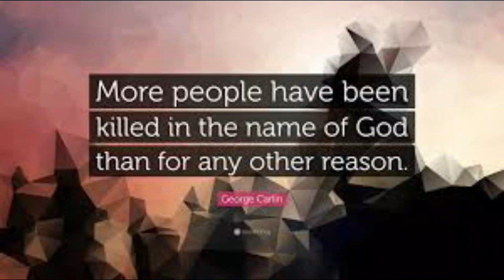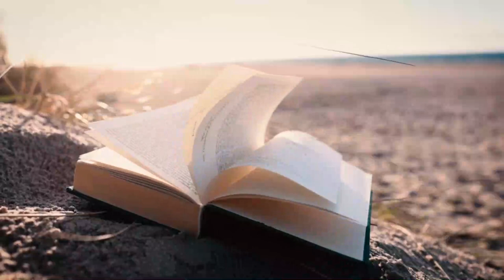Fatah e Makkah ka Waqia | Seerat Ul Nabi Urdu | Timeline History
8 AH ko Rasool Allah ne Makkah Fatah kia. fatah makkah,fateh makkah,fatah e makkah,waqia fatah makkah in urdu,fatah makkah ka waqia,fateh makkah in urdu,makkah ki fatah,fatah makka,fatah e makkah kab hua,fatah makkah ka bayan,fateh e makkah,fatth e makkah,fatah makkah ka waqia in urdu,dastaan e fateh makkah,fateh makkah bayan,fateh makka,conquest of makkah,fattah e makkah,fatah makkah ka qissa,fatah e makkah in urdu,fatah e makkah k asbab,fatah e makkah ki jang,fatah e makkah in hijri, mufti tariq masood latest, owais rabbani, mufti fazal hamdard, engineer muhammad ali mirza, tariq jameel bayan, history islamichistory seeratunnabi @OwaisRabbani @EngineerMuhammadAliMirzaClips @MuftiTariqMasoodSpeeches @muftimenkofficial @MuftiFazalHamdard